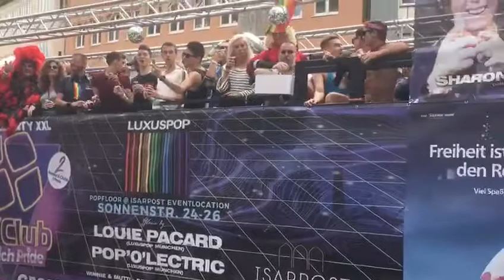CSD MÜNCHEN 2017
ALLROUNDER SHOWTRUCK